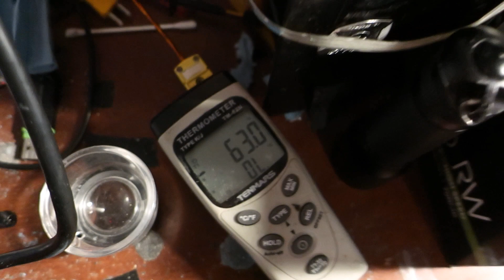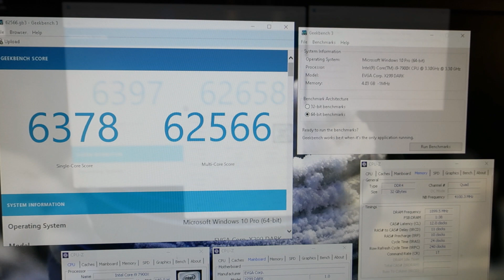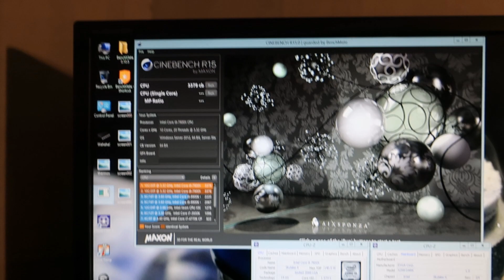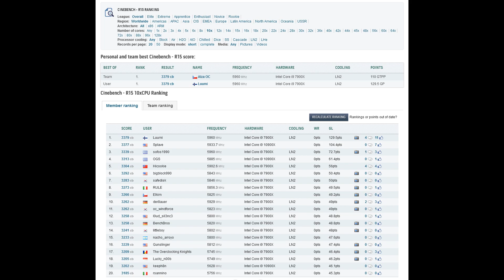Skylake-X beats Cascade Lake-X in Cinebench - 7900X Overclocked to 6GHz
Had a short retry with the known 7900X on the 10 core category, as Splave managed to beat some of my top scores, which I got around 1 year ago. I was able to get some nice scores in very early in the session, and Geekbench 3 even passed at 6GHz on first attempt but after that I had some weird issues.

Cinebench R15 I beat easily with quite high overhead on my backup score. Geekbench 3 I think I just need a lucky run to get it back, same goes for GPUPI 1B and X265 4K. I also tried 7940X the 14 core variant quickly on LN2, but that maxed out at around 5.7GHz, so it is not capable of hitting top scores.